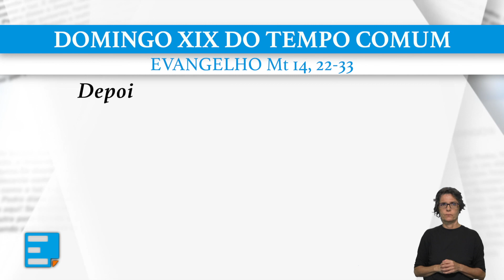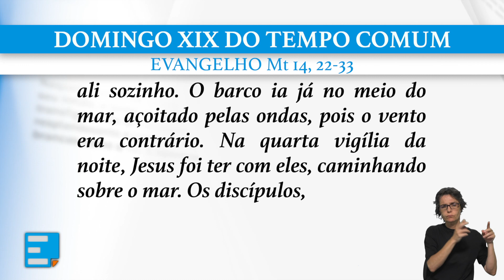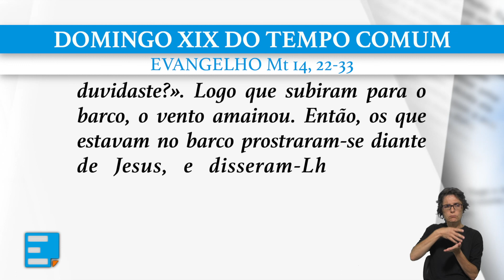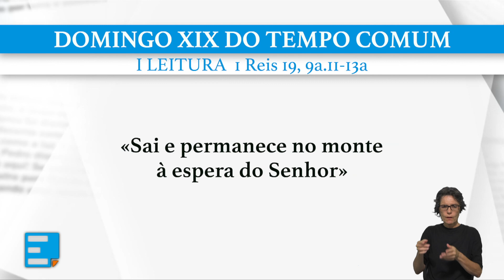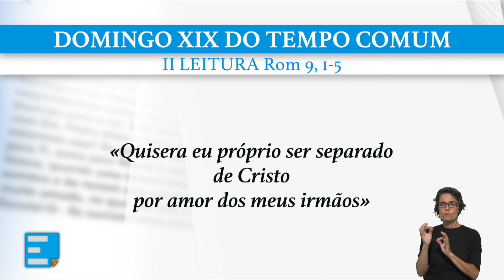Comentário à liturgia do 19.º Domingo do Tempo Comum e Peregrinação do Migrante e Refugiado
Programa Ecclesia de 11 de agosto de 2023